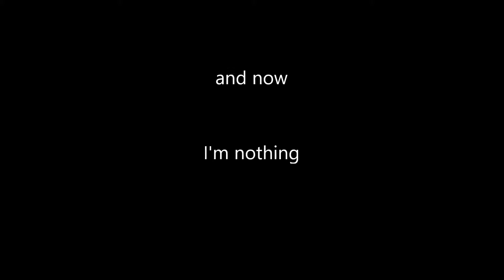karma meme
this is probably my worst animation since I knew a teeny tiny bit of animating